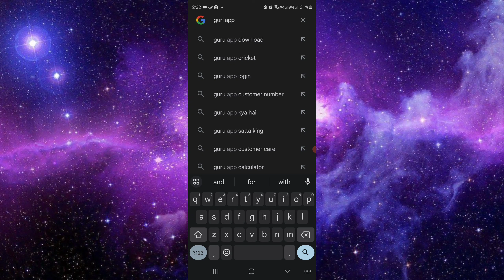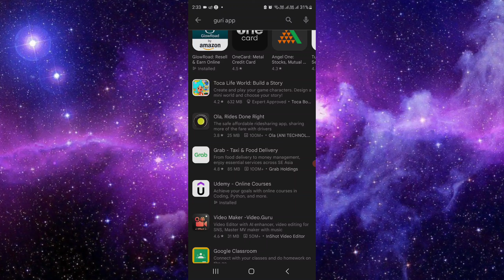✅How to Download and Install Guri App on iPhone [2023 Update] - Easy Guide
✅How to Download and Install Guri App on iPhone 2023

Interested in downloading and installing the Guri app on your iPhone? Follow these steps to access the Guri app and enjoy its features on your device.

Step 1: Unlock Your iPhone
Unlock your iPhone using your passcode, Touch ID, or Face ID.

Step 2: Open the App Store
Locate the App Store icon on your iPhone's home screen and tap on it to launch the App Store.

Step 3: Search for "Guri"
Tap the search tab at the bottom of the screen in the App Store. Enter "Guri" in the search bar and tap the search button or the "Enter" key on your device's keyboard.

Step 4: Locate the Guri App
From the search results, look for the official Guri app. It should have the Guri logo and be listed under the "Apps" section. Tap on the app to view its details.

Step 5: Tap "Get" or the Download Icon
On the Guri app page, tap the "Get" button or the download icon (cloud with an arrow pointing down). You may be prompted to enter your Apple ID password or use Face ID/Touch ID to initiate the download.

Step 6: Wait for Installation
The App Store will download and install the Guri app on your iPhone. Wait for the installation process to complete. This may take a few moments, depending on your internet connection speed.

Step 7: Open the Guri App
Once the installation is complete, the Guri app icon will appear on your iPhone's home screen. Tap on the icon to launch the Guri app.

That's it! You have successfully downloaded and installed the Guri app on your iPhone. Open the app, sign in if required, and explore the features and functionalities it offers.